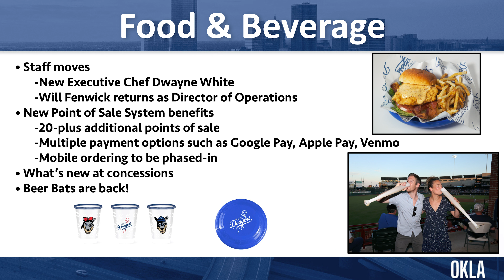OKC Dodgers 2022 Media Event - Food and Beverage